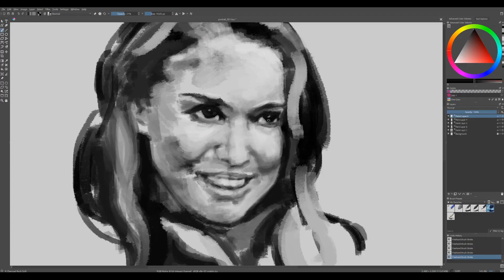Portrait Challenge 1: Natalie Portman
My goal is to do one portrait per day for 100 days. Each day I'll sit down for 1 hour and draw a portrait.

Here is day one. Unfortunately, I forgot to start the recording until halfway through. RIP.